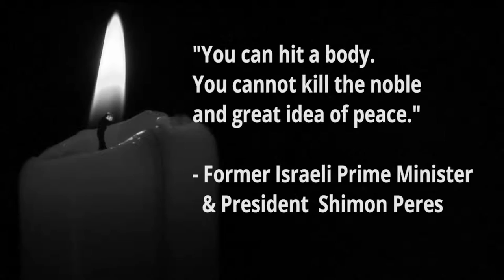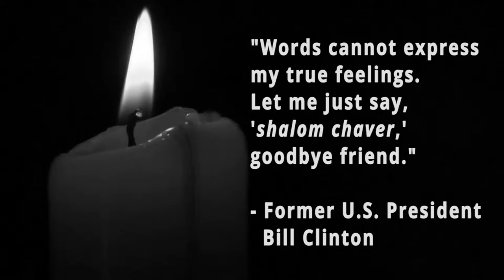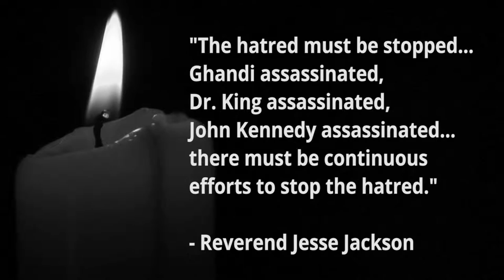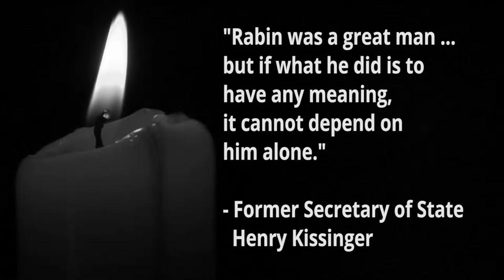Tribute to Yitzhak Rabin - Biennial 2015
Learn more about the Union for Reform Judaism at URJ.org.